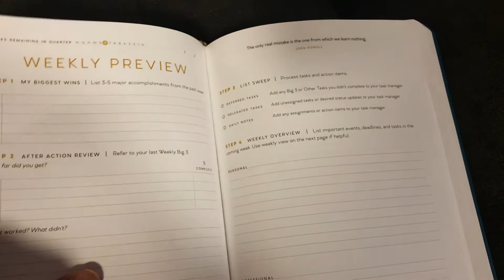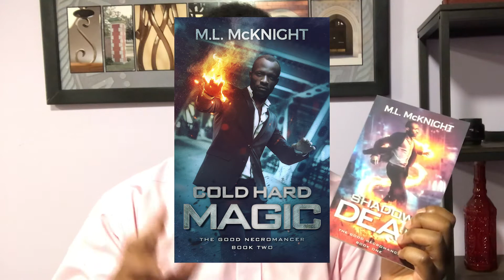Writing On the Road - Travel with Me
Follow me as I write on the road while on a family trip.

Get a new Writing Tip every day with my daily Writing Tip of the Day Podcast